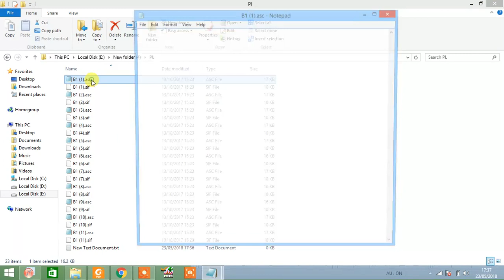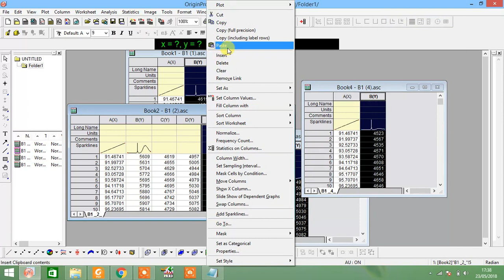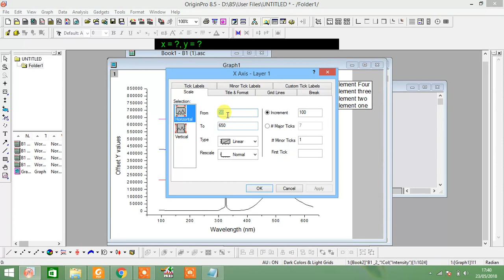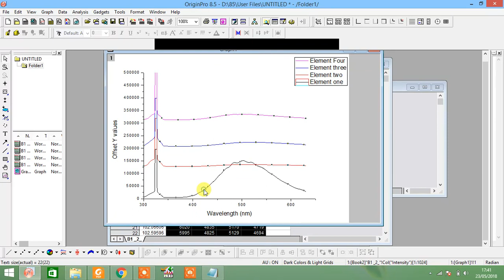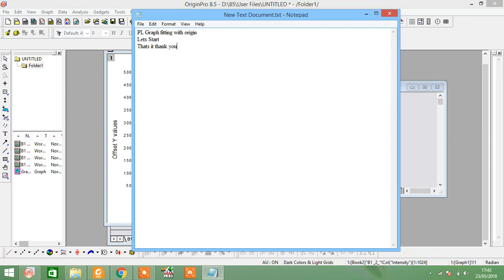Stack multiple PL graph with Origin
Origin is a powerful and full-featured data analysis software. Origin offers including linear and non-linear curve fitting, model validation, dataset comparison tools, and multi-dimensional data analysis.